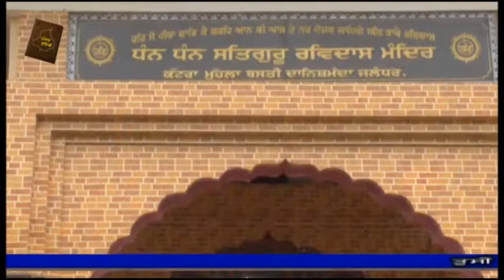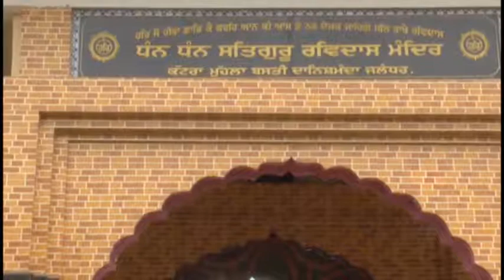18 08 05 SH RAM LALL